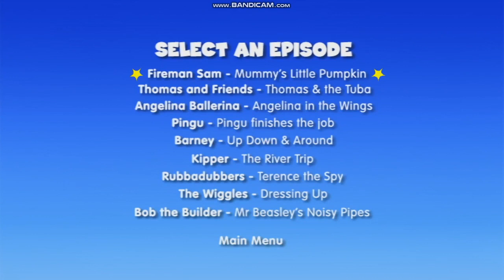Fantastic Children's Favourites DVD Menu Jaden Groves Style